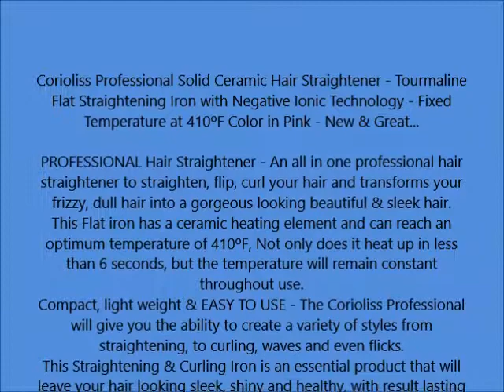Corioliss Professional Solid Ceramic Hair Straightener Tourmaline Flat Straightening Iron with Neg